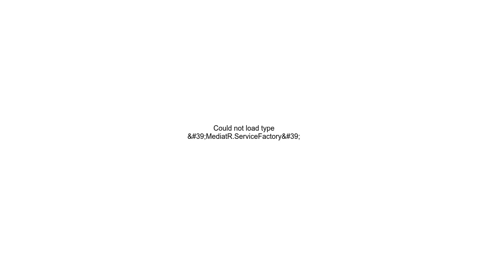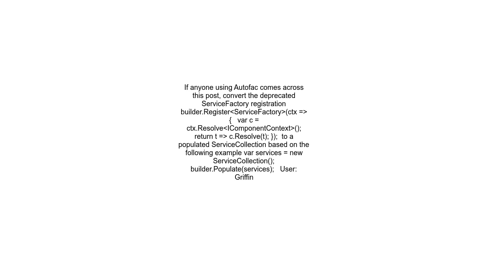Could not load type &#39;MediatR ServiceFactory&#39;